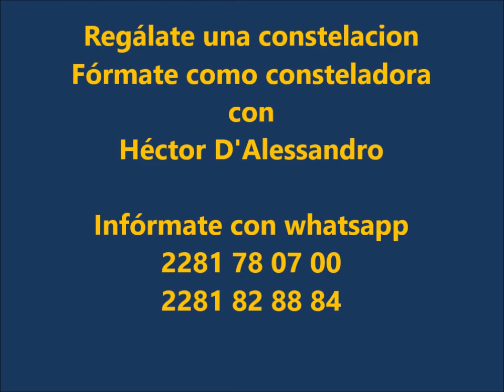EL VIAJE DEL ALMA CONSTELACIONES FAMILIARES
EL VIAJE DEL ALMA CONSTELACIONES FAMILIARES con HECTOR D'ALESSANDRO
SI QUIERES FORMARTE COMO CONSTELADORA O TOMAR UNA SESIÓN
CONTÁCTANOS POR WHATSAPP AL
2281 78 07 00